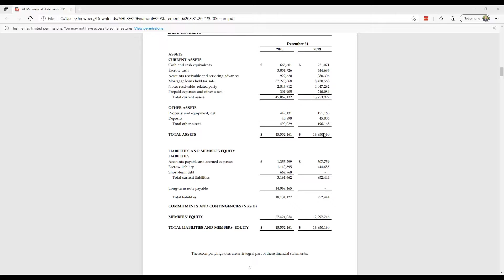Is there Power in Bitcoin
Summary: What do you think about sweeping that money into a block five or like how Elon is putting money in Bitcoin?

What are your thoughts on it? I'm sure it goes against the PPM.

to learn more about AHP fund/ service.

Events – SimplePassiveCashflow.com/events
LaneHack – SimplePassiveCashflow.com/lanehack
Coaching – SimplePassiveCashflow.com/coaching
1031 Exchanges – Simplepassivecashflow.com/1031guide
Newbies – SimplePassiveCashflow.com/noob
Taxes – SimplePassiveCashflow.com/tax
Tradelines – Simplepassivecashflow.com/tradelines
Crowdfunding – SimplePassiveCashflow.com/crowdfunding
Networking – SimplePassiveCashflow.com/people